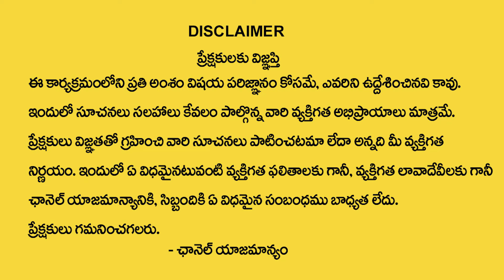BVSS Reddy : Ugadhi Special Money Attracting Tips | Universe Signs | Money Management | Money Coach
Watch ►BVSS Reddy : Ugadhi Special Money Attracting Tips | Universe Signs | Money Management | Money Coach